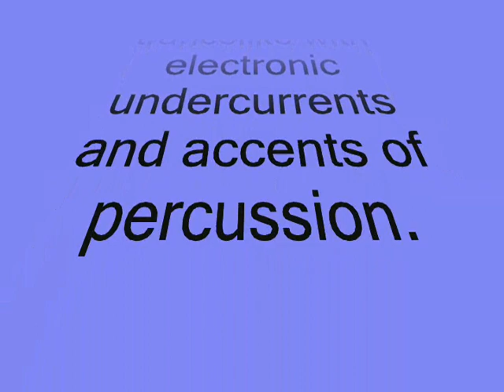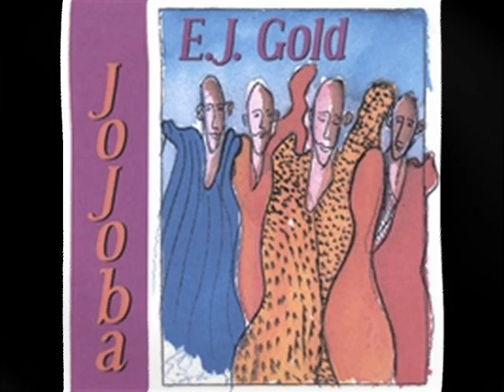Jojoba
E.J. Gold "Jojoba"

Spatial walls of shamanic sound, drifting trancelike with electronic undercurrents and accents of percussion.
Recommended if you like Harry Partch, Moondog, Philly Joe Jones.
Union Label Music

    1 Sinyaro
    2 Olkiama
    3 Yatakaya
    4 Engehei
    5 Sunjata
    6 Engidong
    7 Olkitenglorrbaa
    8 Olngesherr
    9 Manyatta
    10 Iye Akekisilig
    11 Inchoo Metoisho Nerik